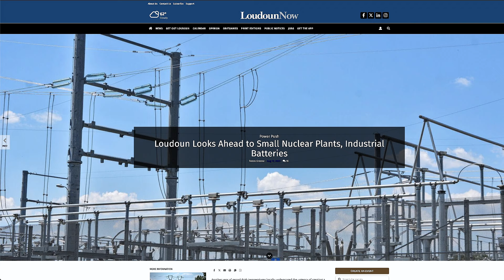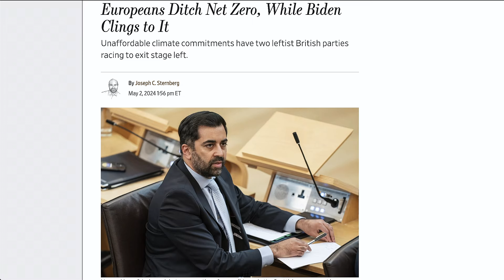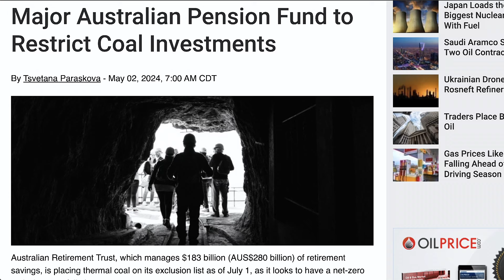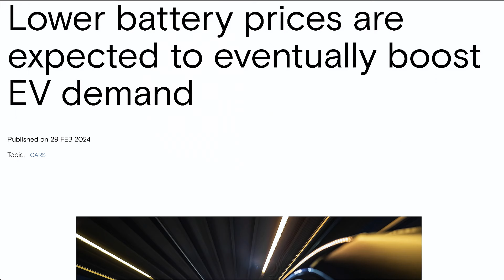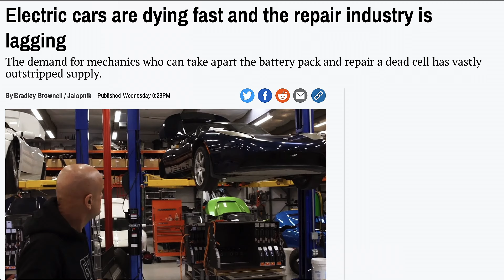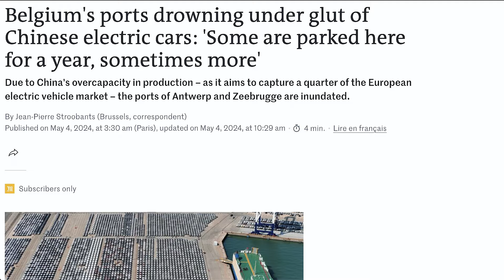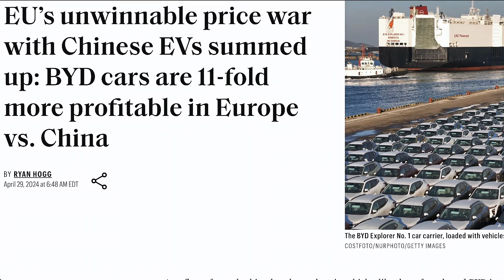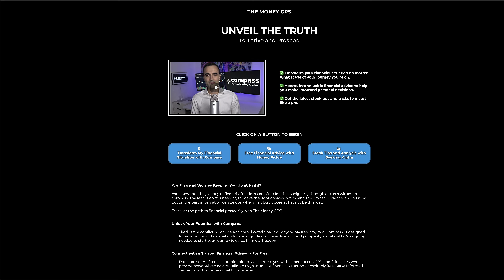Unless Energy Crisis is Solved, Higher Prices Coming Soon